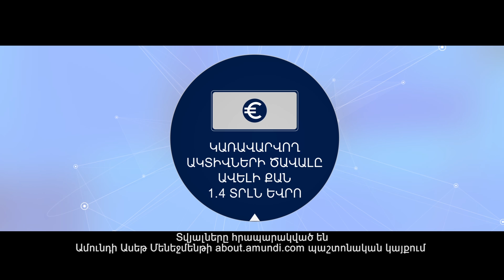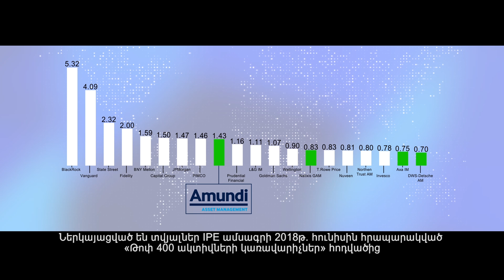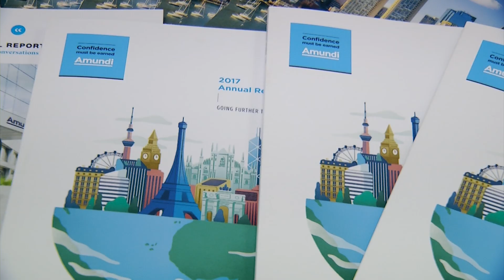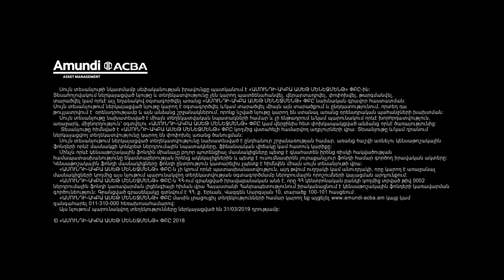Ո՞ւմ եք վստահում Ձեր կուտակային կենսաթոշակային միջոցները